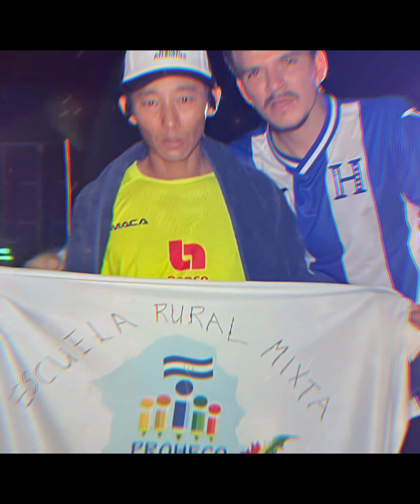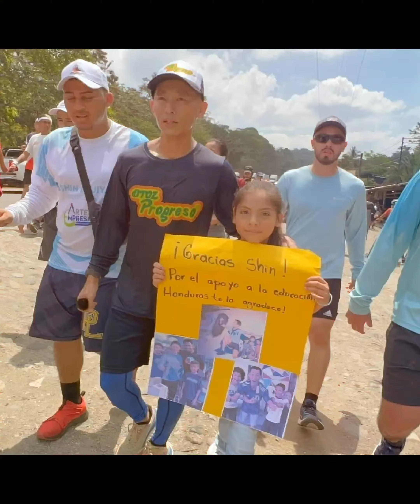🔊HÉROE EN ACCIÓN - Canción dedicada a SHIN FUJIYAMA 🎶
Shin Fujiyama es un filántropo japonés-estadounidense conocido por su trabajo humanitario en Honduras. Llegó al país en 2004 como voluntario universitario y quedó tan impactado por la situación que decidió quedarse y fundar la organización sin fines de lucro Students Helping Honduras.

Desde entonces, Shin ha dedicado su vida a mejorar la educación en Honduras, con el ambicioso objetivo de construir mil escuelas bilingües. A pesar de no hablar español al principio, se adaptó rápidamente y comenzó a recaudar fondos a través de diversas actividades, como la venta de galletas y el lavado de autos.

Además de su trabajo en el terreno, Shin ha utilizado su canal de YouTube para documentar su labor y atraer apoyo internacional. Su carisma y dedicación han conmovido a muchas personas, ayudándole a aumentar la visibilidad y los recursos para su causa.